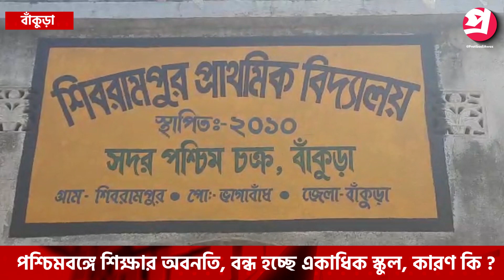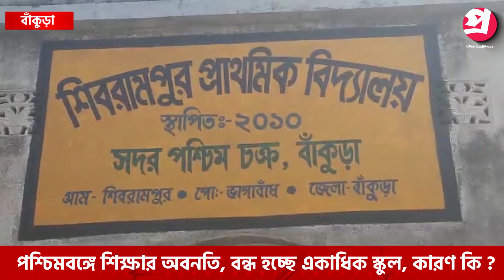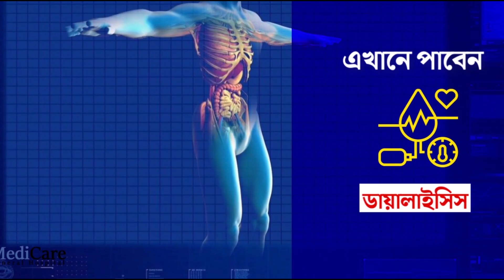পশ্চিমবঙ্গে শিক্ষার অবনতি, বন্ধ হচ্ছে একাধিক স্কুল, কারণ কি ?—প্রতিবাদী আওয়াজ